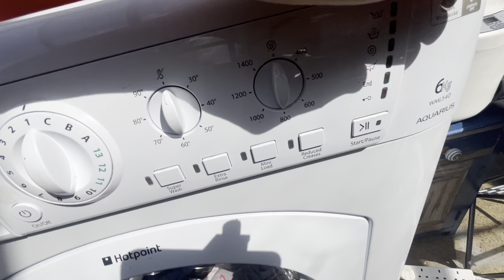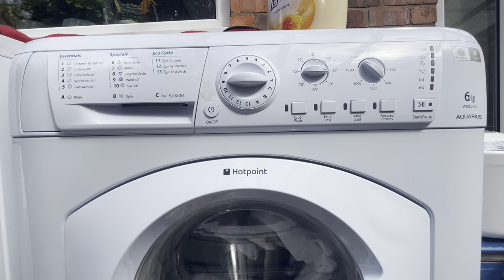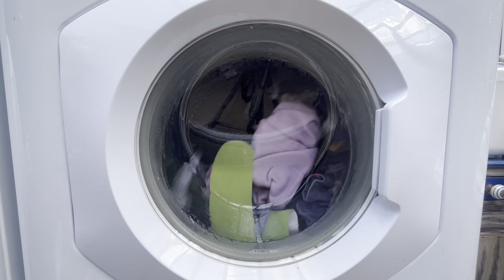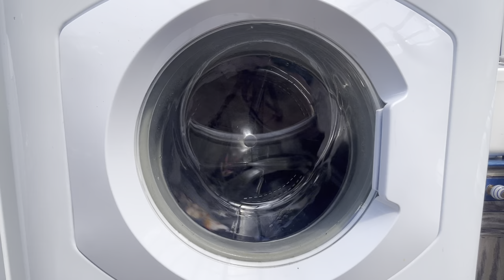First video! Hotpoint WML540 Fastwash 60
20.8.22

Timestamps:
0:00 Loading & Start
1:42 Wash
22:29 Rinse
39:29 Final Spin
57:03 Pump out (Anti Crease)
58:41 End of Cycle